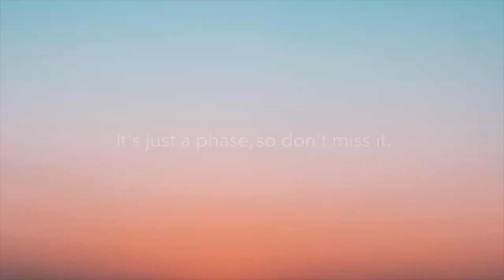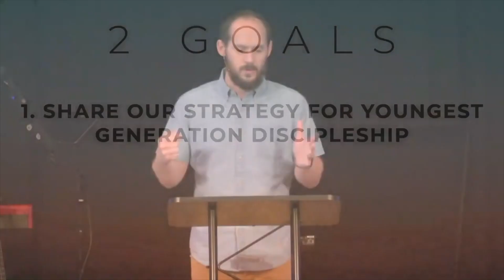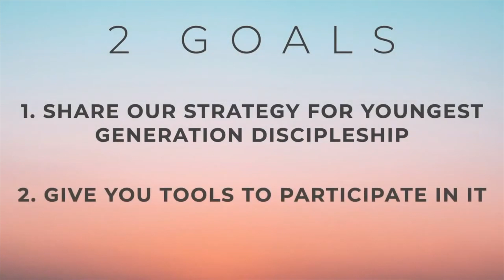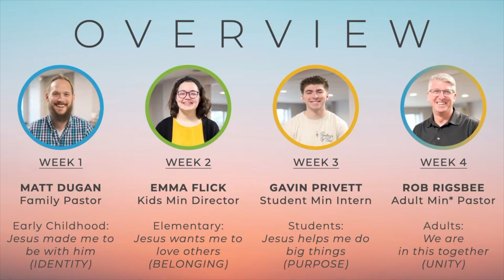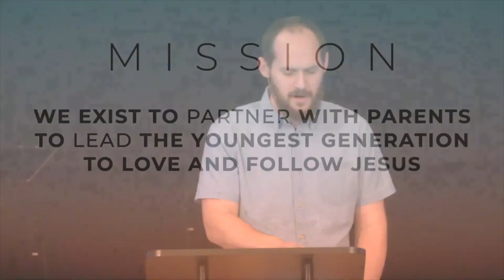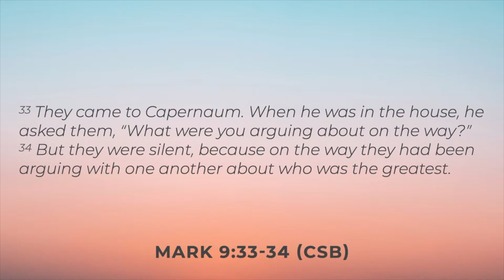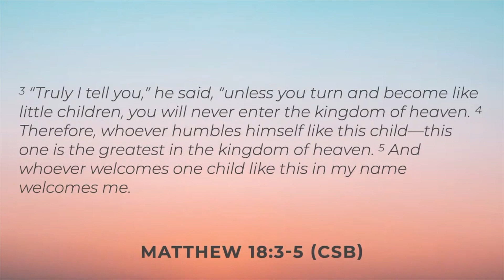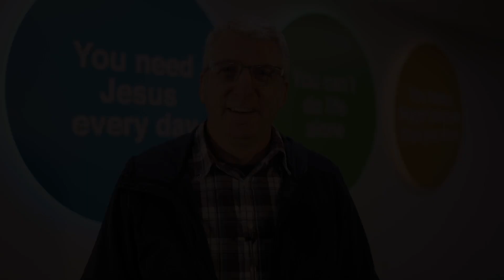Strategic Discipleship- Early Childhood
Early Childhood Phase
Pastor Matt Dugan
Week 1 of 4
Matthew 18:1-5